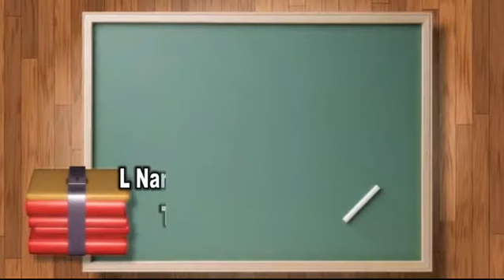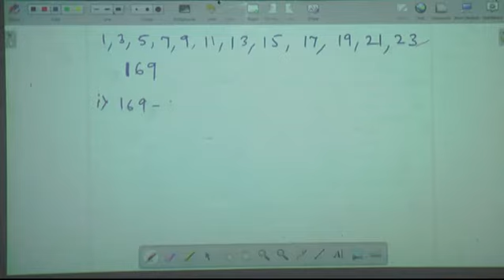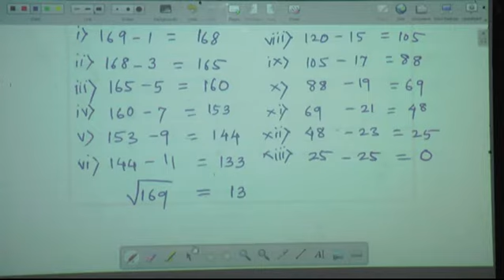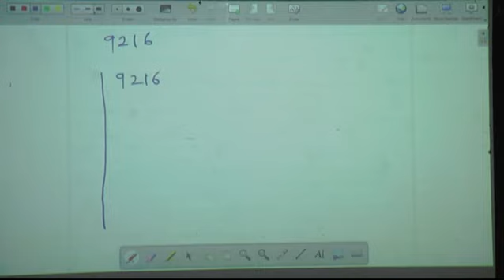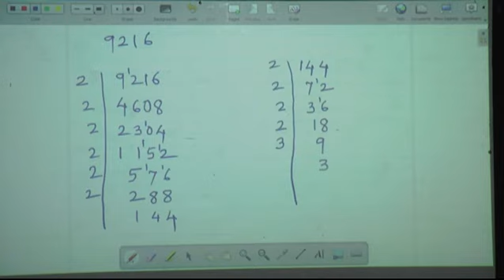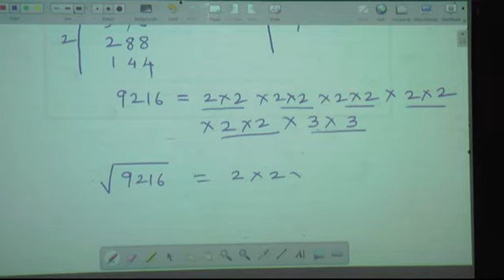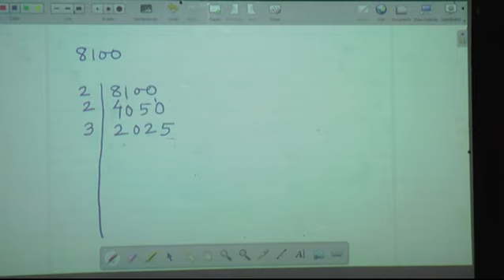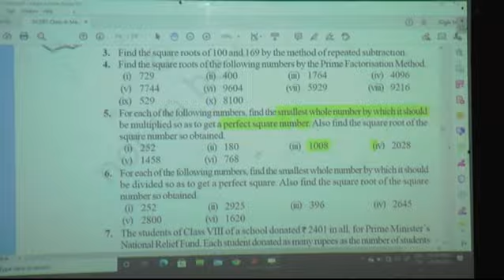GRADE 8 Maths L No 6 Episode 18